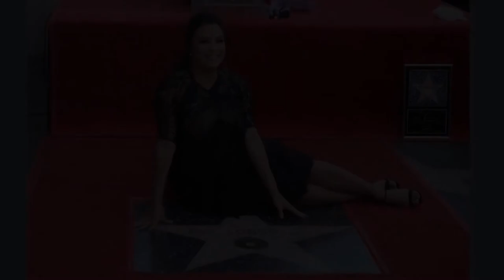Королевы красоты покорившие Голливуд Лонгория Лорен Берри и другие звезды